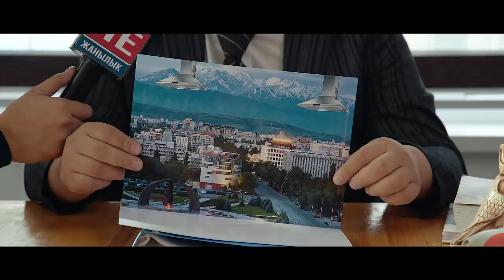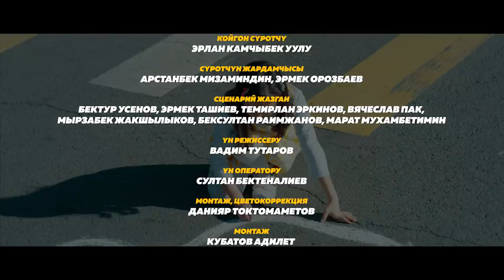Не Жаңылык 2 Чыгарылыш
нежанылык # 1.1studio
Не Жаңылык | 2 чыгарылыш | Жаңы сезон

"Не жанылык" - жанылыктарга болгон пародия жана юмордук скетч шоу.

Бул беруунун башкы озгочолугу коомдо коп талкууга алынуучу койгойлорду, актуалдуу жанылыктарды жана олкобуздун жашоочуларынын кунумдук жашоосундагы кызыктуу окуяларды юмор аркылуу корсотуу.

-Режиссер: Токтомаметов Данияр

-Оператор: Медербек Бакытбек уулу

-Койгон оператор: Токтомаметов Данияр

-Монтаж/Цветокоррекция: Токтомаметов Данияр

-Yн оператору: Султан Бектеналиев

-Сценарий жазган: Темирлан Эркинов, Мырзабек Жакшылыков, Бексултан Райымжанов, Эрмек Ташиев, Марат Мухаметимин, Бектур Усенов, Вячеслав Пак.

-Ролдордо:  Темирлан Эркинов, Мырзабек Жакшылыков, Бексултан Райымжанов, Эрмек Ташиев, Марат Мухаметимин, Бектур Усенов, Вячеслав Пак, Айпери Чотонова, Данияр Токтомаметов, Ызат Юсупов, Султан Нурбеков, Нурсултан Зарылов, Айзада Жамгырчыева, Эсентур Иманалиев